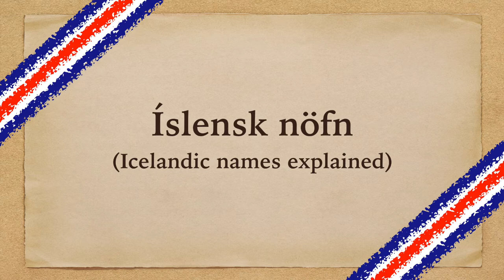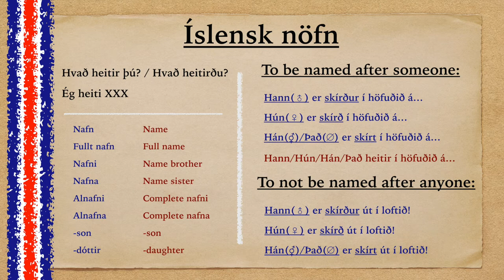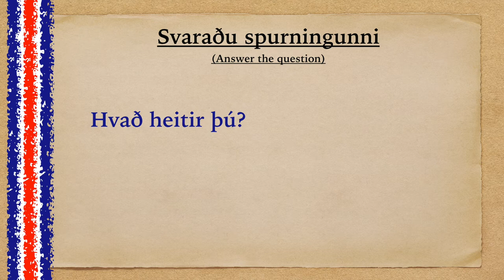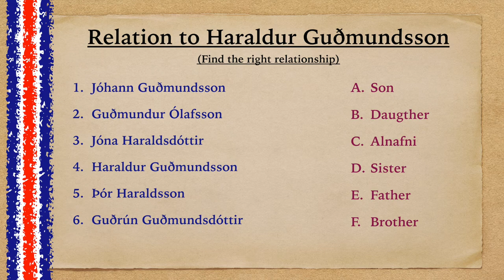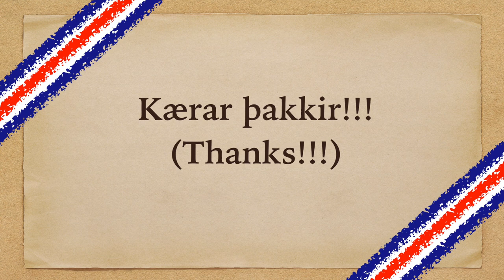Icelandic Names Explained [EP.21]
No prior knowledge about Icelandic needed.
Suited for beginners and more advanced students alike!

In this lesson you will notice that F is (weirdly) sometimes pronounced as B.

In this lesson here (EP.21) I use the Icelandic pronouns, for better explanation of those see here: